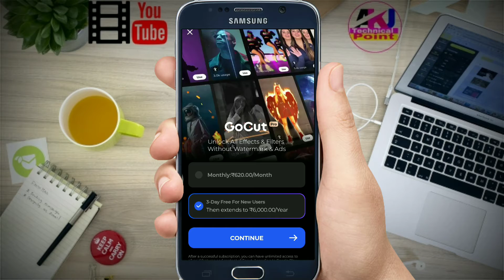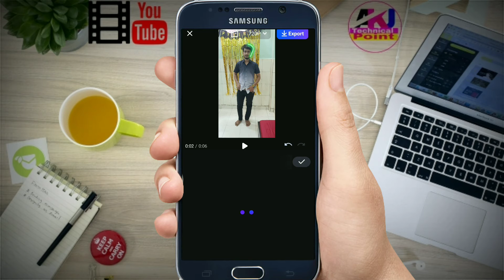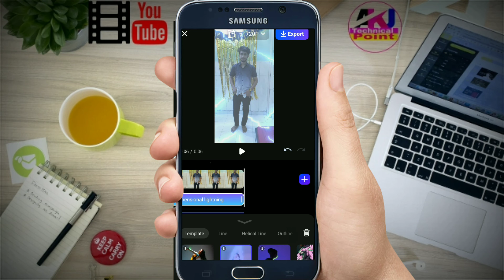Photo video pe vfx effect kaise lgaye || vfx effect app download 2022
🎉Welcome : A.K.J Technical Point 🤗